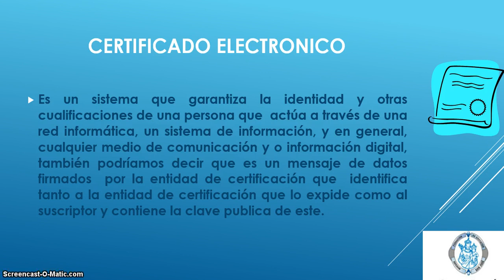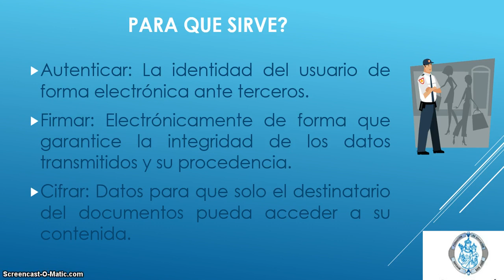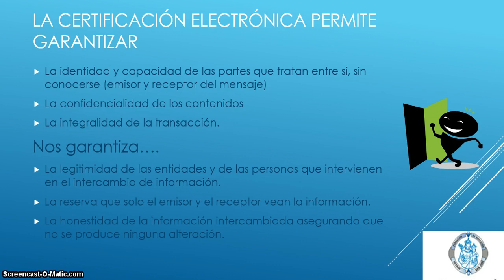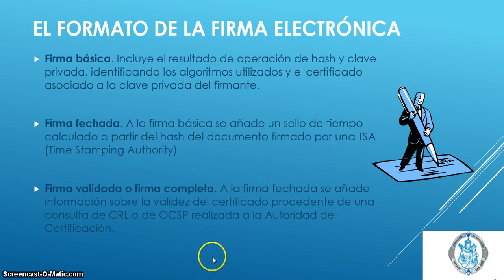Video clase Unidad 3 Redes